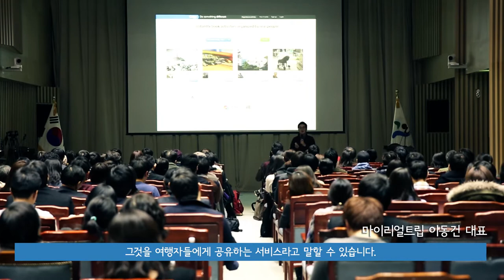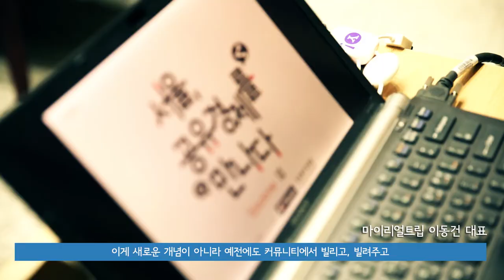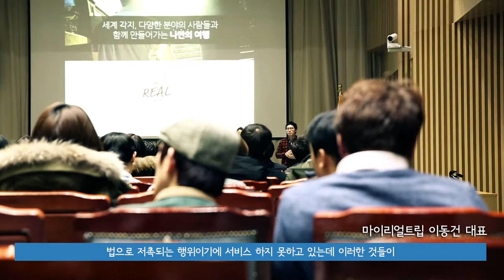[서울,공유경제를 만나다] 마이리얼트립